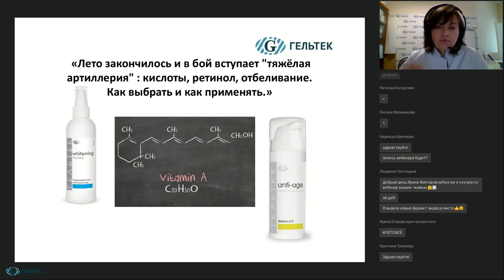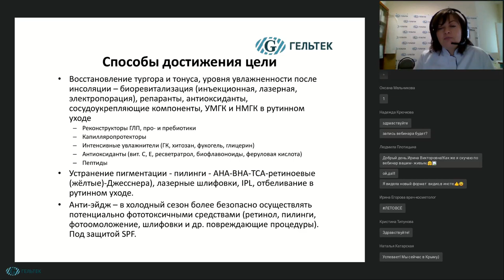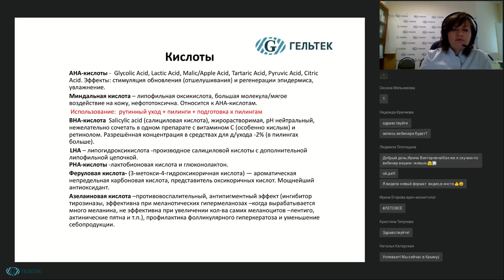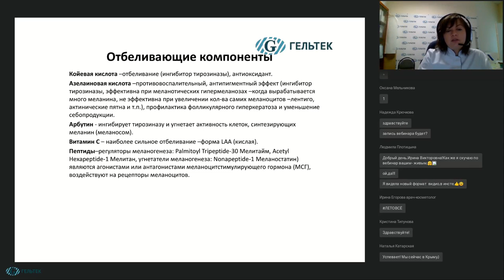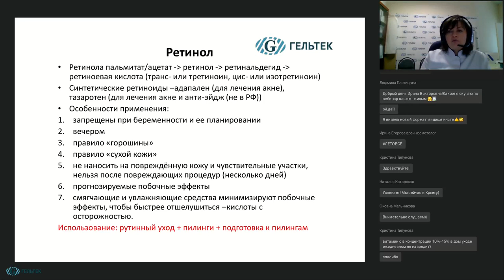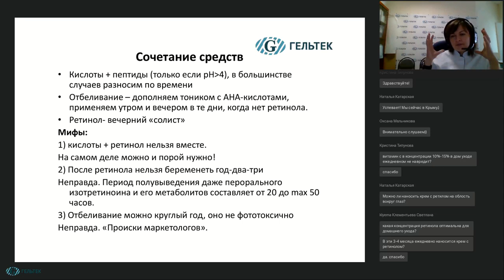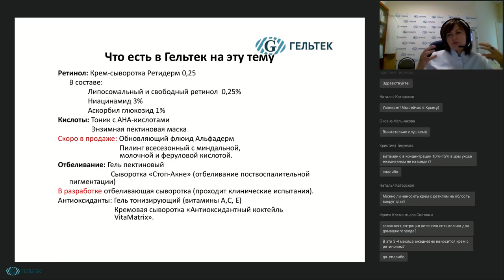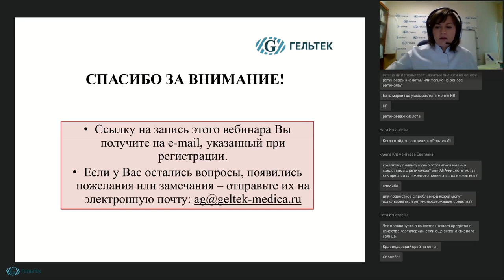Лето закончилось, в бой вступает «тяжёлая артиллерия» / Кислоты, ретинол и отбеливание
В данном вебинаре мы поговорим об основных целях и задачах ухода за кожей в осенне-зимний период. О том, какими средствами достигается решение проблем пигментации, проявлений фотостарения, гиперкератоза и других последствий "ультрафиолетовой агрессии". Обсудим нюансы и правила безопасного применения сильнодействующих и агрессивных косметических ингредиентов в домашней рутине. Вы узнаете, как оптимально сочетать кислоты, ретинол, как избежать побочных эффектов и грамотно применять профессиональную косметику с активными компонентами.

Эксперт: врач-косметолог, физиотерапевт, сертифицированный тренер-методист компании «Гельтек-Медика» Егорова Ирина Викторовна.

НОВИНКИ! __________________________________________
ВЕБИНАРЫ и СЕМИНАРЫ // Полезная литература